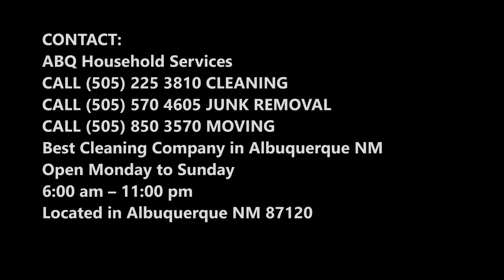Bathtub Removal SPA Moving Hot Tub Movers Service in Albuquerque | ABQ Household Services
Need bathtub removal service or moving help? ABQ Household Services offers bathtub moving, bathtub removal, bathtub hauling, spa moving, Jacuzzi removal and hot tub removal moving help services in Albuquerque NM. Cost of Bathtub Removal? Free estimates! Call today or book Bathtub Removal online fast!

BATH TUB REMOVAL ALBUQUERQUE

ABQ HOUSEHOLD SERVICES JUNK REMOVAL SERVICES – BATHTUB, SPA, JACUZZI & HOT TUB REMOVAL
AMERICAS #1 BATHTUB AND HOT TUB REMOVAL SERVICE

Bath tubs and hot tubs are wonderful to have around, great for relaxation, and healing, but they don’t always last. Most people are 100% aware that bath tubs don’t have the best durability, but most of us think we’re going to fix them when they’re broken. That’s not always the case, instead they sit around for years and years and eventually turn into junk. That’s when you call ABQ Household Services to handle all of your bathtub & hot tub removal needs.

HOW IT WORKS – BATHTUB & HOT TUB REMOVAL

Well if you are one of these people that needs to get rid of their old junk hot tub then we can help. ABQ Household Services deal with recycling and scraping hot tubs on a regular basis, so we know what we’re doing. Instead of letting that old hot tub turn into an eye sore, just give the professionals a call.

ABQ Household Services Crew will take the hot tub from where ever it is inside or outside of your home. We will completely dismantle it and take all the necessary safety precautions to make sure we don’t damage anything in your home. After we finish dismantling, or demoing it, we will lift and load everything up in our trucks and be off!

First, just pick up the phone and give us a call at ABQ Household Services and book a time that works around your schedule. For the people on the move, you can go ahead and book your time slot online. Once your time slot is set, your work is pretty much always done!

At the time you requested, two ABQ Household Services Professionals will arrive at your home, ready and willing to offer you a free estimate on removing your old hot tub. They are always prepared and ready to work as well. This way if you like the price presented to you, they’ll go ahead and take care of everything right then and there!

ALBUQUERQUE`S FAVORITE JUNK REMOVAL COMPANY!

• Bathtub Removal Albuquerque
• Bathtub Installation Albuquerque
• Hot Tub Removal Albuquerque
• Hot Tub Movers Albuquerque
• Handyman Repairs Albuquerque
• Bathtub Removal
• Bathtub Installation
• Hot Tub Removal Blair
• Handyman Repairs
• SPA moving help
• Bathtub moving help
• SPA movers
• Jacuzzi movers

BEST BATHTUB REMOVAL COMPANY IN ALBUQUERQUE NM

6:00 am – 11:00 pm